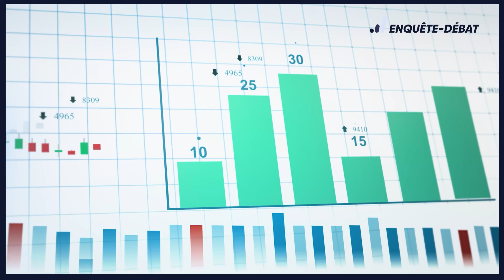Retournement du Marché Immobilier : Les Signes d'un Début ?